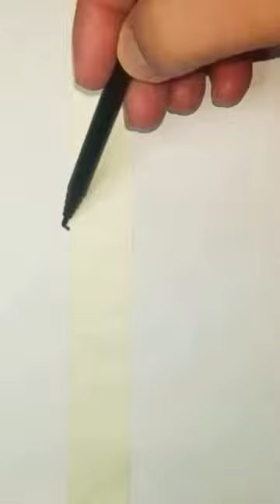your#name#in#heart#just# comment#your name#adın# bir#kalpte#sadece#adını yorumla#viral#short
name writer
name in heart